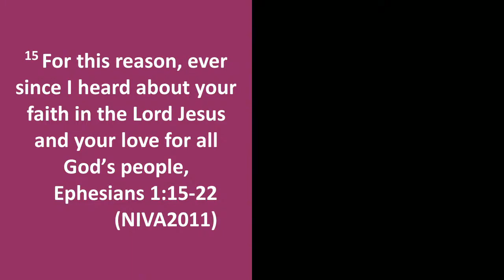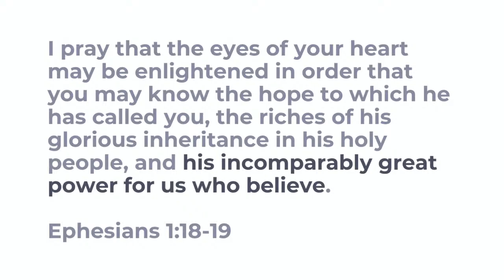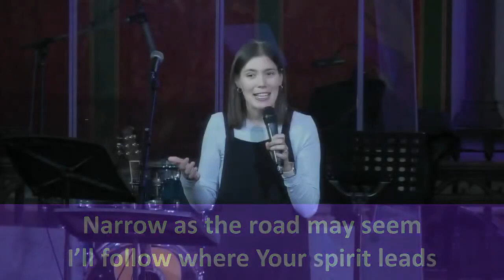Sit, Walk, Stand: Sit, Inheritance // Revd Sophie Raeside // 17th November 2024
Sermon by Revd Sophie Raeside at St Saviour's Church, Sunbury. The reading is taken from Ephesians 1:15-23.